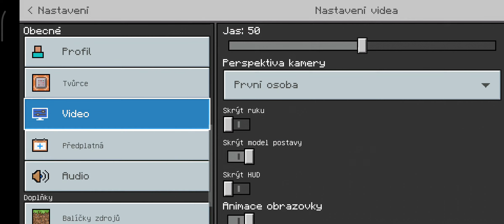Jurassic world Minecraft 4